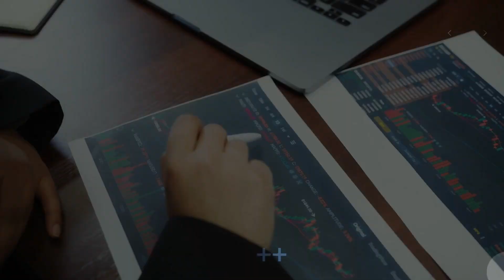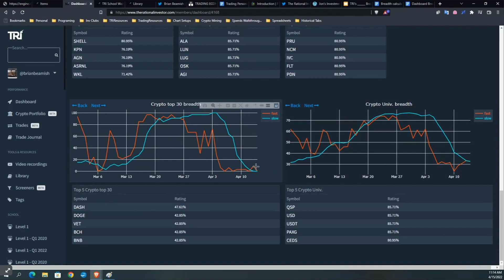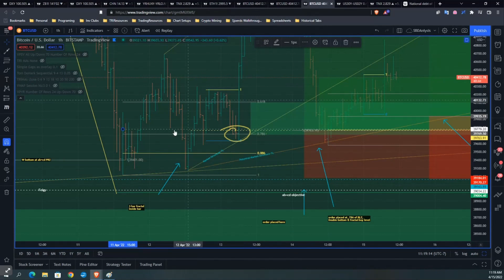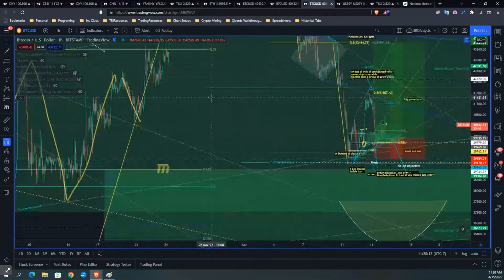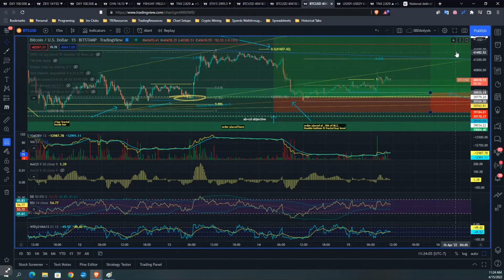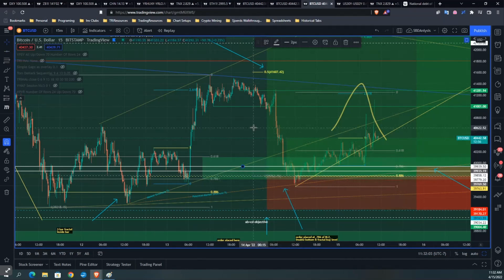Is It Time To BUY BITCOIN? 4.17.22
Would you like to learn how to effectively build and run a profitable small business of trading?